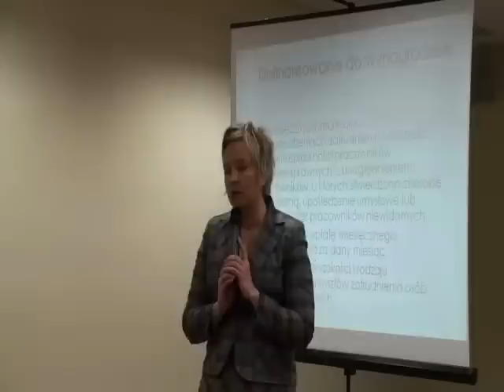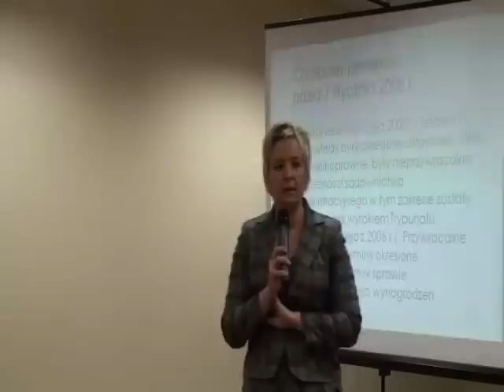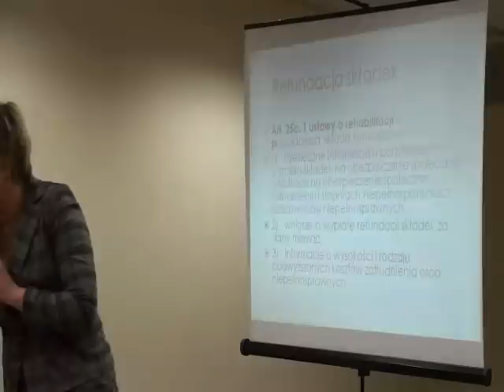Jakie dokumenty,żeby dostać dofinansowanie lub refundację